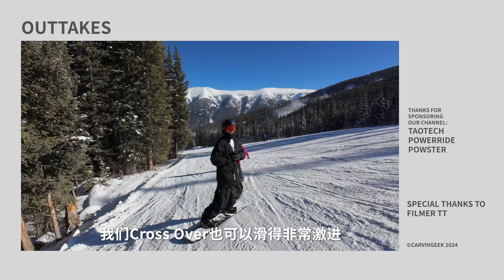【九章刻法3.3最终章】三种换刃模式 浅谈Cross Over｜Under｜Through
抖音：极刻滑行 CarvinGeek

Rider spec：
Uncle Hu
Height: 185cm
Weight: 78 kg
binding angle：+39/+36 ， +6/-6
stance：Carving 60cm， GT 58cm

Time Stamp：

0:00 Intro